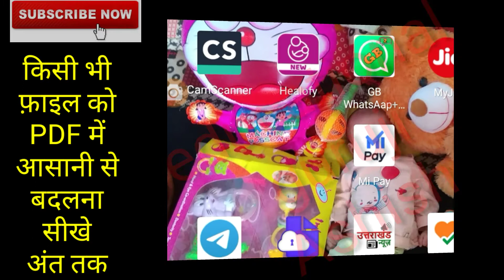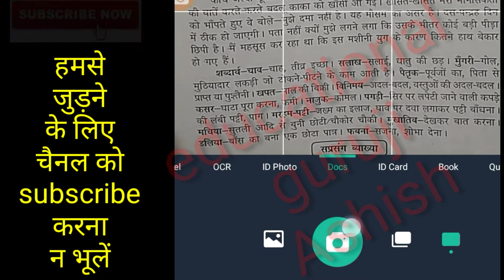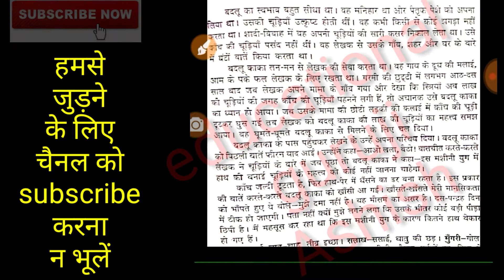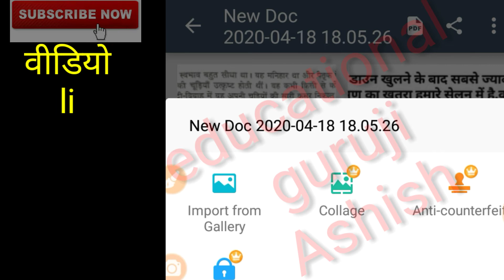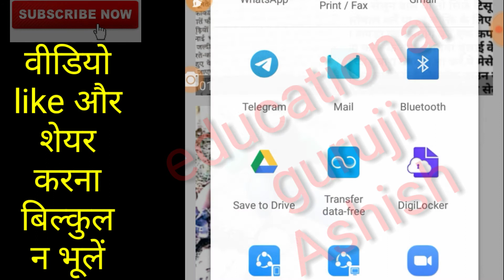2 मिनट में किसी भी File को स्कैन करे या PDF में बदले phone Cam_Scanner की मदद से बिल्कुल फ्री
दोस्तों चाहे आप स्टूडेंट्स है या टीचर्स  किसी भी टाइप का जॉब करते हो अक्सर PDF फाइल की जरूरत आपकी पड़ती ही रहती है। जिसके लिए कभी कभी आपको काफी कीमत भी चुकानी पड़ जाती है। इस वीडियो से आप अपने स्मार्ट फोन से अपने आप किसी भी तरह के फाइल या फोटो को पीडीएफ में बदलना सीखे घर बैठे। वीडियो पसंद आए तो लाइक करके शेयर करना न भूलें, अपने सभी दोस्तों को ग्रुप्स में। धन्यवाद।।